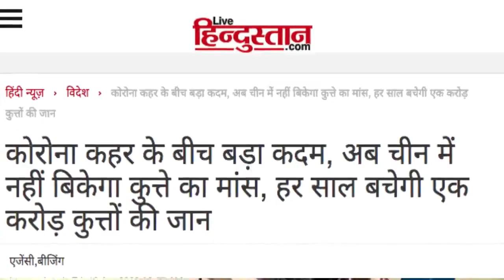Chaina का Dog Meat marktet जहा कुत्तो को जिन्दा उबाला जाता है I NewsBol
चाइना में कोरोनावायरस के बाद वहां के डॉग मीट मार्केट पर पूरी तरह से रोक लगा दी है हर साल  करोडो  कुत्तों को चाइना में खाया जाता है
After the Coronavirus in China, there has been a complete ban on the dog meat market there, every year millions of dogs are eaten in China.